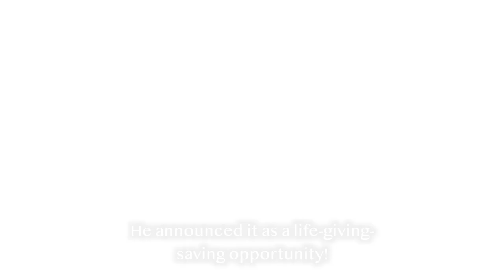WE NEED A RETURN // Pastor Stephen Marshall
You have a life-giving-saving opportunity!
Do you want to know what it is?